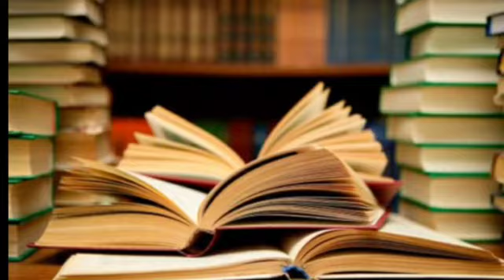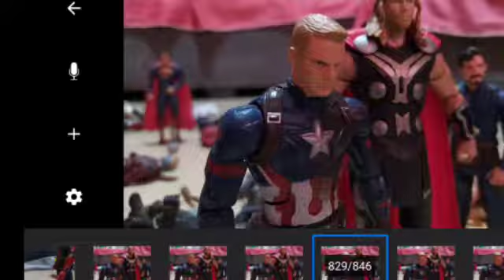AVISO IMPORTANTE,LA RAZON POR LA QUE TARDARA EN SALIR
Espero lo entiendan,les prometo más animaciones aparte de las que les mencioné,cuidense Bros!